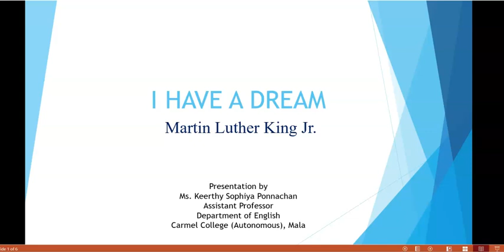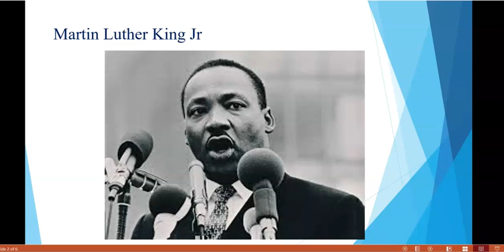Martin Luther King Jr/ I have a Dream Part 1